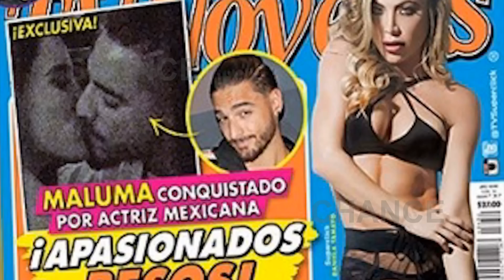Susana Rentería, la nueva conquista de Maluma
Que Maluma es un rompecorazones es algo que no extraña a nadie, el artista latino de 23 años triunfa allá donde va. Los últimos rumores relacionaban al cantante de 'Felices los 4' con Eiza González, una de las protagonistas de la exitosa película 'Baby Driver'.